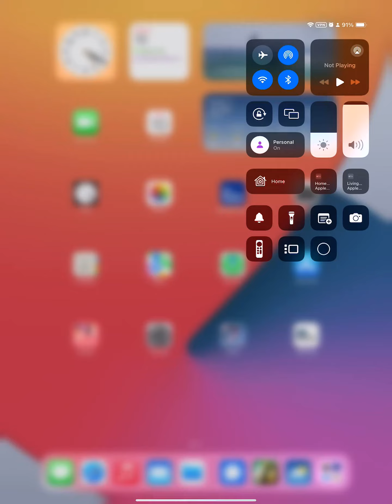Solitaire Cash #3.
Solitaire Cash game played by me.